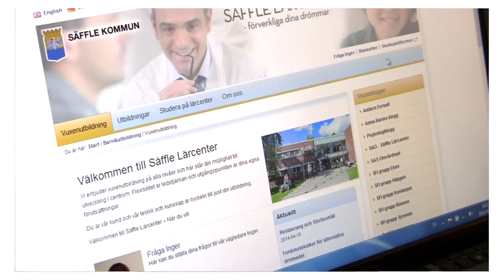Elevröster om Säffle Lärcenter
Säffle Lärcenter – När du vill

Säffle Lärcenter erbjuder vuxenutbildning på alla nivåer och här står din möjlighet till utveckling i centrum. Flexibilitet är ledstjärnan och utgångspunkten är dina egna förutsättningar.

Rösterna i filmen är elever på Säffle Lärcenter. Filmen har producerats av Ingemar Media